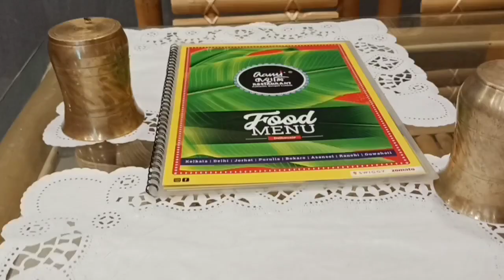মাত্র 199 টাকায় থালি || Cheapest restaurant in Dalhousie || Bengali restaurant in kolkata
Ami Bangali restaurant address: 4/2A, Waterloo St, beside Manthan Bar, Esplanade, Chowringhee North, Bow Barracks, Kolkata, West Bengal 700069